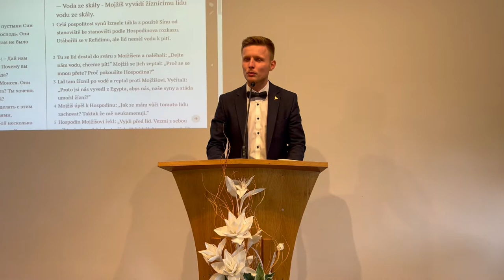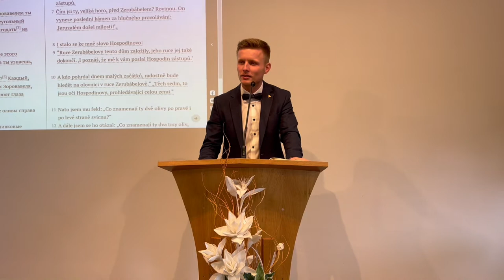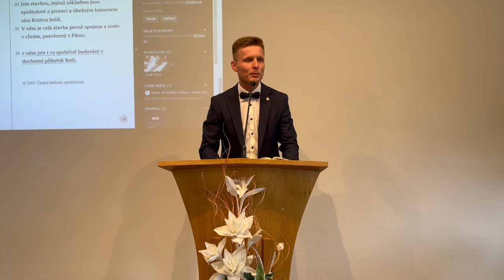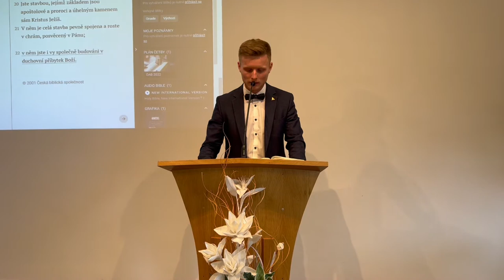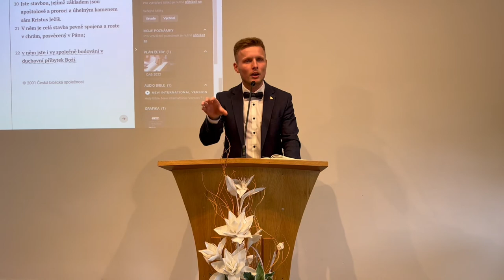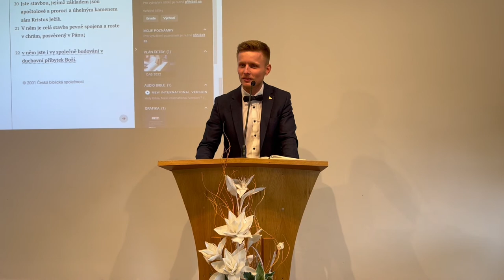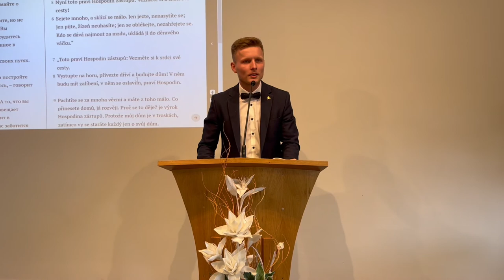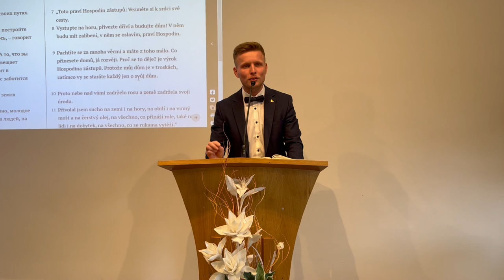Ne silou ani mocí | zamyšlení z Bible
Jak dnes vypadá Boží chrám? A účastníš se na jeho stavbě, nebo máš jiné priority?

Káže br. Daniel Huvar.